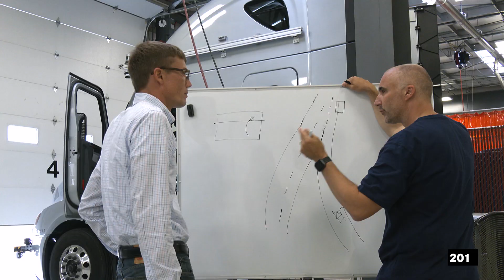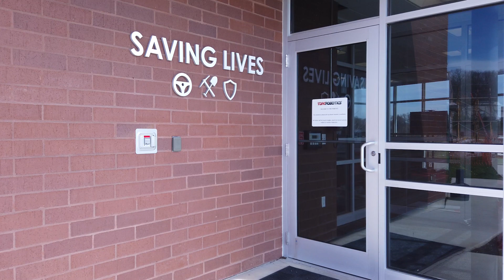Daimler Truck x Torc: Self-Driving Trucks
Daimler and Torc are developing Level 4 automated trucks for the real world. Here is a glimpse into our closed-course testing, routes on public highways in Virginia, and self-driving capabilities development.

Our year of collaborating on the future of transportation culminated in the announcement of our new truck testing center in New Mexico.

With Torc’s 14-year experience in developing autonomous driving systems for heavy-duty vehicles and Daimler’s experience as a leader in trucking, we believe our partnership is uniquely set up for commercializing autonomous trucks.

“Our deep partnership has enabled us to progress faster and further,” said Torc CEO Michael Fleming. “Torc has gained the data and perspective for developing technology for the trucking industry, plus a partner that is committed to safety." Major decisions from the collaboration include reinventing the truck chassis for self-driving functionality and developing a hub-to-hub operations model in collaboration with DTNA customers Together we have marked yet another milestone in testing our fleet operations and look forward to many years to come.